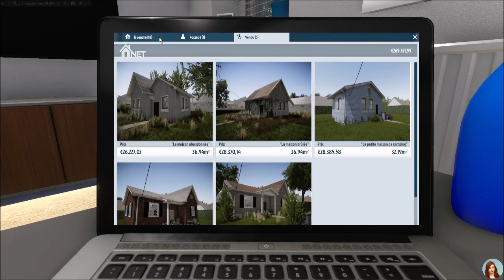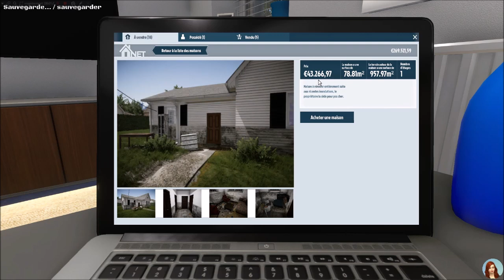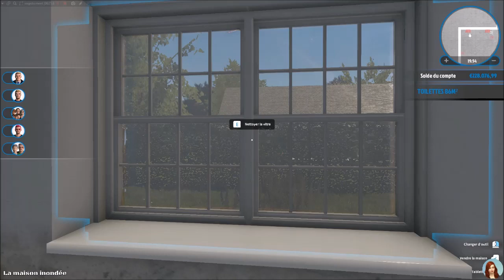La maison challenge - EP 22 - HOUSE FLIPPER fr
Rejoignez moi:
⭐ ID Origin: agentshirley